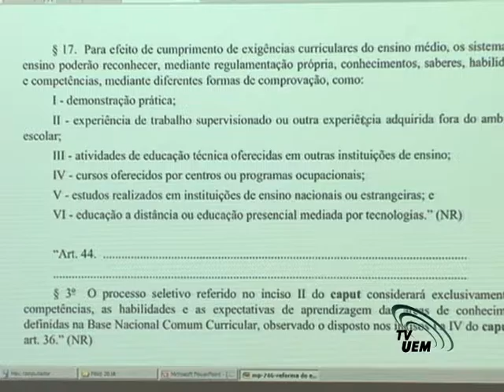Fórum Permanente das Licenciaturas UEM